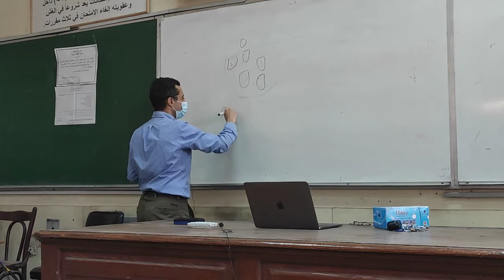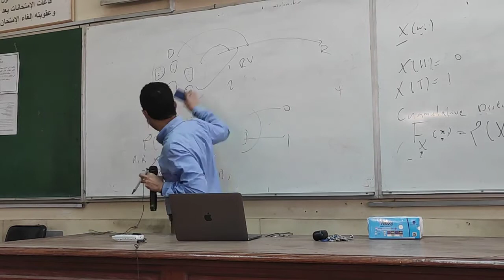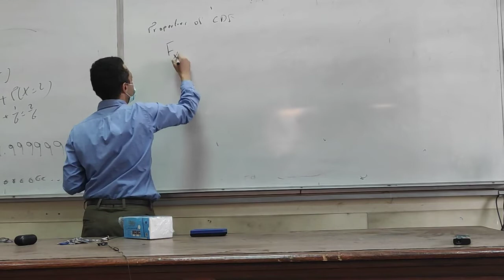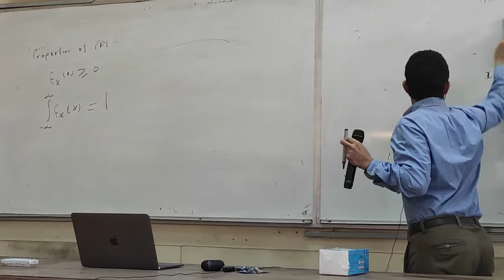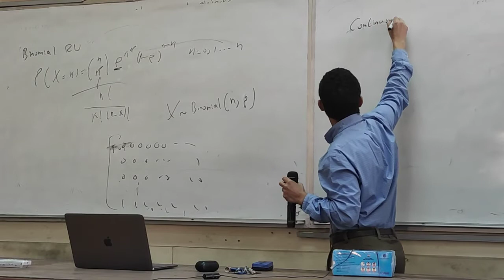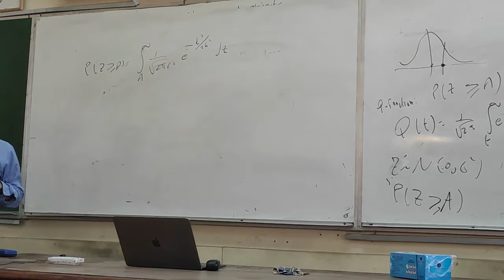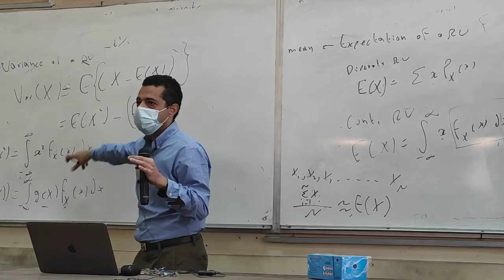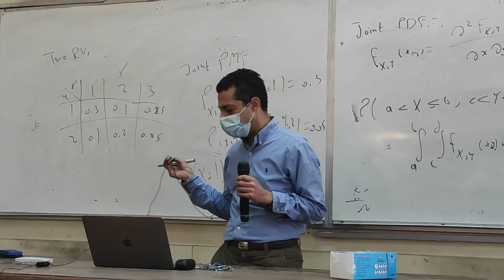Communications | Lecture 2 | Dr. Mohamed Nafie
Week 1 - offline